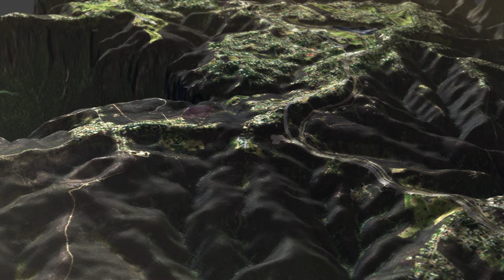Experience the remarkable Grand Cliff Top Walk on Gundungurra Country | Blue Mountains NSW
The Grand Cliff Top Walk showcases some of Australia's most spectacular World Heritage landscapes, high above the Jamison Valley. A 19-kilometre, two-day walking experience linking Wentworth Falls, Leura, and Katoomba is the Grand Cliff Top Walk on Gundungurra Country in the Blue Mountains.

A joint project delivered by NSW National Parks and Blue Mountains City Council.

Descriptive Transcript:
Experience the incredible Grand Cliff Top Walk. Gundungurra Country.
On day one, departing from Wilson Park Picnic Area near Wentworth Falls, an 11-kilometre trail goes through Darwins Walk, Weeping Rock, Fletchers Lookout and Wentworth Falls Picnic Area. Passing Conservation Hut, Empress Falls Lookout and Lillians Bridge, the trail swings around to Leura, and crosses Golf Links Lookout. Day two starts at Gordon Falls Picnic Area, passing Elysian Rock Lookout, Leura Cascades, and Honeymoon Point, as it hugs the cliff tops near Katoomba. Following Tallawalla Lookout, Three Sisters, Echo Point Lookout and Lady Darleys Lookout, the trail continues through Cliff View Lookout and Katoomba Falls, bringing the eight kilometre trek to a conclusion at Scenic World. Grand Cliff Top Walk.